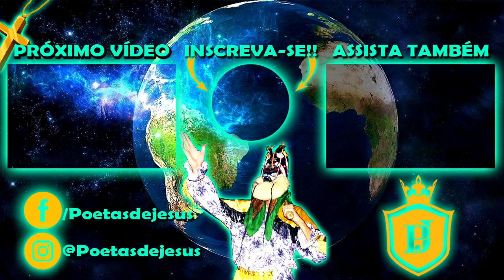FOLIA DE REIS OS DRAGÕES DE SANTOS REIS EM ARCEBURGO